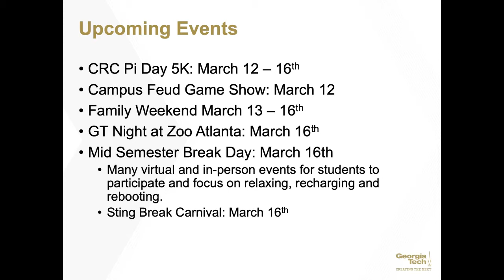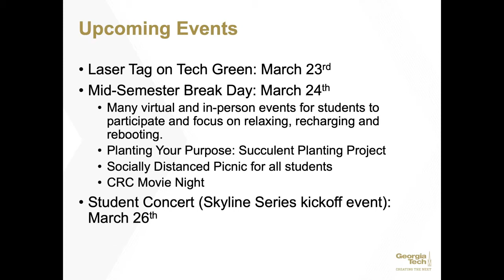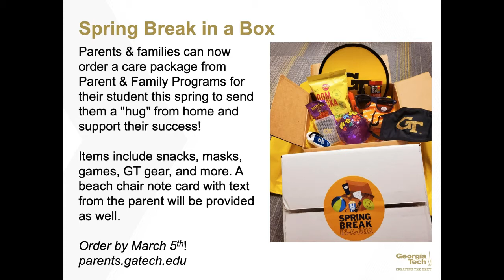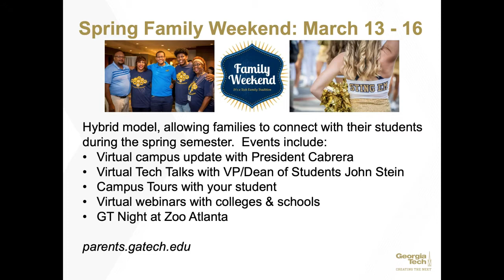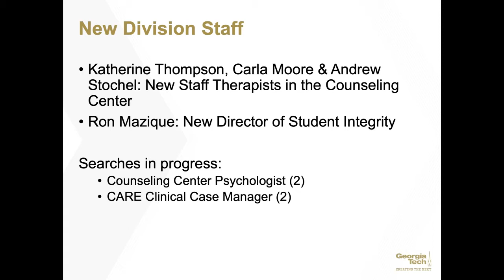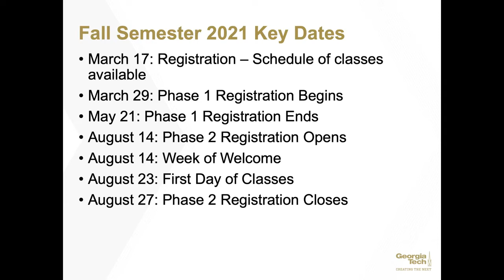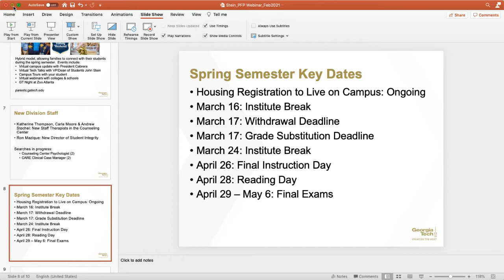What's Buzzin at Georgia Tech: Tech Talks with Dean Stein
Presented by John Stein, Vice President of Student Life and Brandt-Fritz Dean of Students Chair

Watch this webinar with Dean Stein to learn about the current campus community and hot topics. A Q&A chat session will be available at the end of his session.